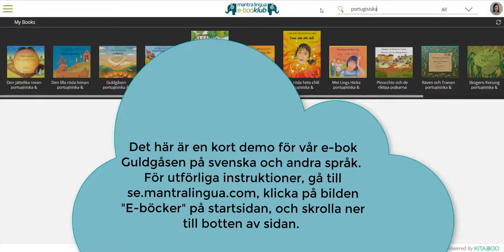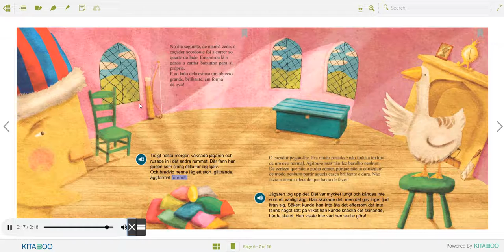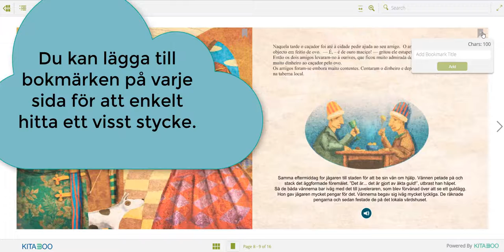Guldgåsen - Mantra Linguas e-böcker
Detta är en kort video för att visa hur vår e-bok Guldgåsen ser ut och fungerar. E-boken är tvåspråkig, och språken finns både som text och ljud. I böckerna finns det även video och aktiviteter, samt flera användbara verktyg för lärare och elever. För att få veta mer om hur vår e-boksläsare fungerar klickar du här: